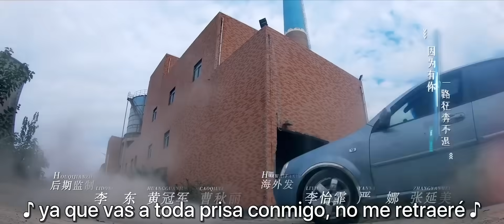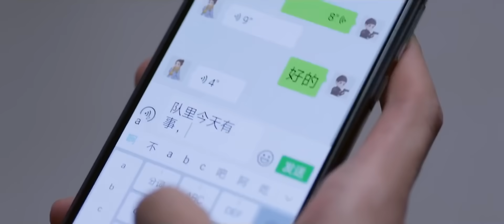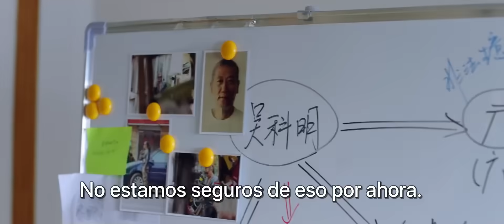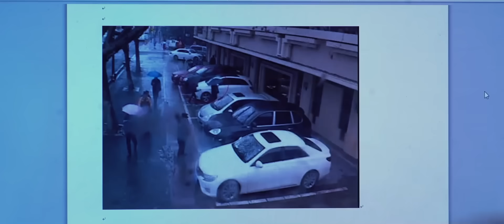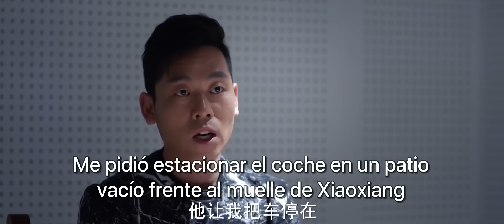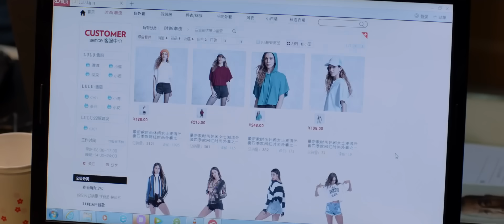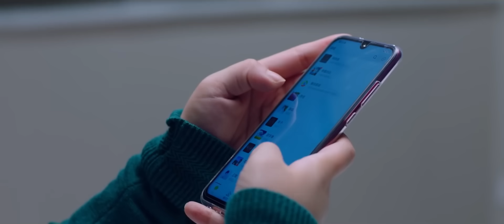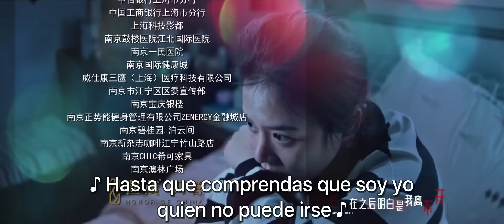【SUB ESPAÑOL】⭐ Drama: Tú Eres Mi Héroe - You Are My Hero (Episodio 35)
⭐Drama: Tú Eres Mi Héroe - You Are My Hero - 你是我的城池营垒
Episodios：40
Director: Zhang Tong
Guionista: Qin Wen
Reparto：
Bai Jing Ting como Xing Kelei
Sandra Ma (Ma Sichun) como Mi Ka
Zhang Yao como Xing Ke Yao
Guo Yang como Yu San Shan
Cheng Hao como Shu Wen Bo
Jiang Pei Yao como Ruan Qing Xia

Sinopsis:
Mi Ka es una nueva médico residente que tiene el noble deseo de ayudar a las personas y salvar vidas. Mientras que Xing Kelei es un oficial de la unidad especial de la policía.
Ambos se encuentran durante un entrenamiento de rescate de emergencia organizado por el equipo SWAT de la policía en conjunto con el hospital. Al principio debido a malentendidos surge una hostilidad mutua.
Sin embargo cuando un repentino terremoto rompe la paz, Mi Ka y Xing Kelei son enviados a la zona de la catástrofe. Ambos son fieles a sus deberes en las labores de rescate, uno demostrando el espíritu y la voluntad de la policía de seguridad pública y ella el de los médicos del pueblo, dispuestos a sacrificarse ante la crisis.
A medida que avanzan las labores de socorro, Mi Ka ve la rectitud de la policía de seguridad pública en Xing Kelei y Xing Kelei ve la bondad de los médicos en Mi Ka, comprendiendo así cada vez más los deberes y las misiones que cumplen ambos y trabajando lado a lado, están dispuestos a decir "tú eres mi fortaleza"  a fin de protegerse  mutuamente con lealtad y firmeza, al igual que a los millones de personas que hay detrás de ellos.